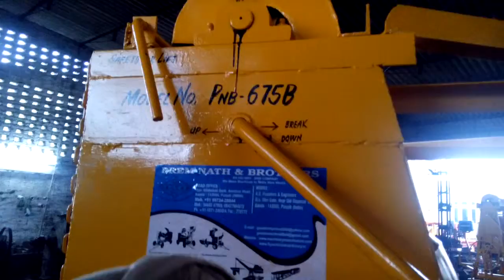hydraulic miller with hopper & hoist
We would like to introduce ourselves as Manufacturers & Exporters of high quality mixer machine,lift mixer,hooper mixer,lift & hooper,pan mixer for colour &  concrete mixing, mini crane, clc block making machinery,concrete block machine hydraulic egg lying  type ,fly ash brick making plant fully automatic,viberation table for interlock tiles/pavers,pvc/ plastic mould for Tile Industry.
Backed by our robust infrastructure, we manufacture a wide range of construction machinery. These are fabricated using qualitative steel . We also provide customization services, which are acknowledged as per our client's specification. Our customization facility is highly beneficial to the clients as they can customize products as per their exact requirements. We directly interact with our clients and understand their requirements and deliver products, which are exact to their specifications. For accurate and flawless tailored products, we have equipped ourselves with high tech machines and latest technologies.
We appreciate the opportunity to work with you and invite you to trust prem nath & bros. and invest in quality.

                                    Products we deals-

   Interlock Tile Making Machine
  PVC Chequered Tiles Mould
  Flyash Brick Making Machine
  Chequered Tiles Mould
  Colour Mixer
  Colour Mixer Double Cone Type
  Concrete Pan Mixture
  Pan Mixture
  P.V.C. Mould
  Plastic moulds of paver block
  Paver Block Making Machines
  PVC and Rubber Mould
  Vibrator Tile Making Machine
  block  making  machines
  paving machines
  Brick machines
   Mixer machine with hopper
   Mixer machine with lift
   Full bag mixer without hopper
   Paver block making demoulding press machine
  Reversible concrete mixer

waiting for your warm reply.

    Regards
kashish (sales)

Gautam Aggarwal (director)
OFF- Prem Nath & Brothers (an iso 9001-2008 co.)
g.t. road,opposite allahabad bank,
Batala (punjab)
India
Works-

 Jordan
 Kazakhstan
 Kenya
 Kiribati
 Kyrgyzstan
 Laos
 Lebanon
 Lesotho
 Liberia
 Libya
 Macedonia
 Madagascar
 Malawi
 Malaysia
 Maldives
 Mali
 Marshall Islands
 Mauritania
 Mauritius
 Mexico
 Federated States of Micronesia
 Moldova
 Mongolia
 Montenegro
 Morocco
 Mozambique
 Namibia
   Nepal
 Nicaragua
 Niger
 Nigeria
 Oman
 Pakistan
 Palau
 Panama
 Papua New Guinea
 Paraguay
 Peru
 Philippines
 Poland
 Qatar
 Romania
 Russia
 Rwanda
 Saint Kitts and Nevis
 Saint Lucia
 Saint Vincent and the Grenadines
 Samoa
 São Tomé and Príncipe
 Saudi Arabia
 Senegal
 Serbia
 Seychelles
 Sierra Leone
 Solomon Islands
 Somalia
 South Africa
 South Sudan
 Sri Lanka
 Sudan
 Suriname
 Swaziland
 Syria
 Tajikistan
 Tanzania
 Thailand
 Timor-Leste
 Togo
 Tonga
 Trinidad and Tobago
 Tunisia
 Turkey
 Turkmenistan
 Tuvalu
 Uganda
 Ukraine
 United Arab Emirates
 Uruguay
 Uzbekistan
 Vanuatu
 Venezuela
 Vietnam
 Yemen
 Zambia
 Zimbabwe
Cuba
 Nauru
 North Korea
Indonesia
Jakarta
denpsar